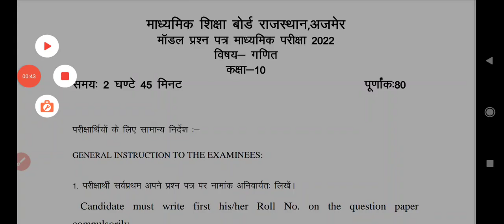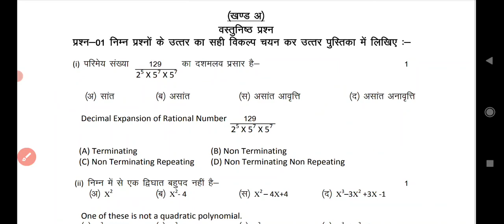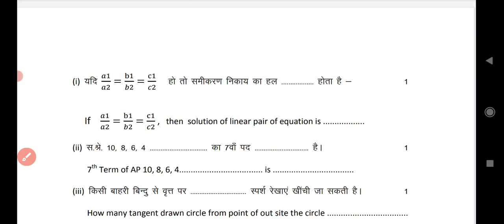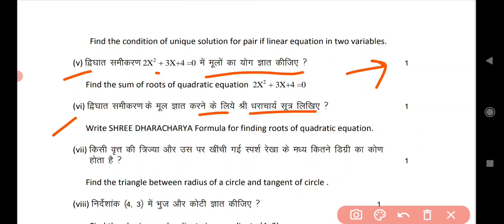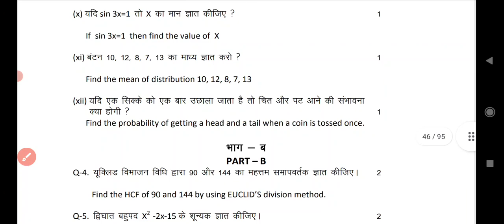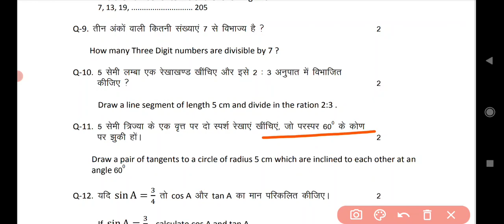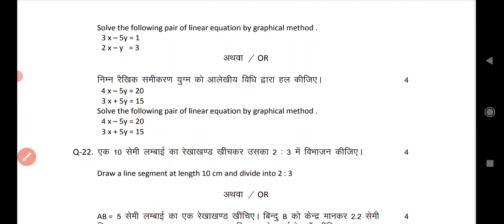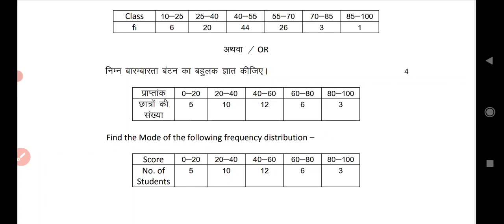Rajasthan Board 10th Model Paper Maths 2022 | RBSE 10th Model Paper Questions | 10वीं पेपर गणित RBSE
RBSE Maths Paper 2022 class 10th
Rajasthan Board 10th Maths Model Paper 2022
RBSE Maths Paper 10th
10th Maths Paper 2022